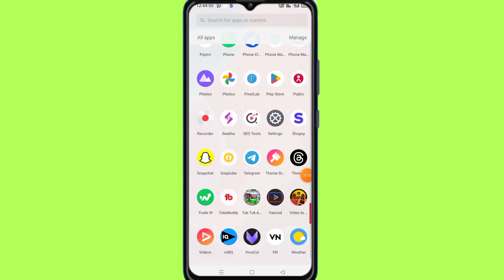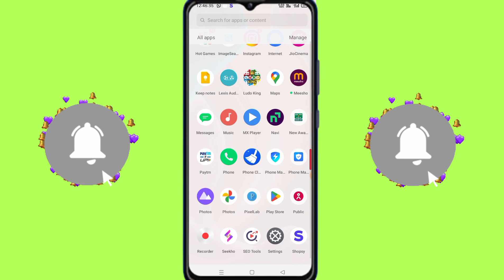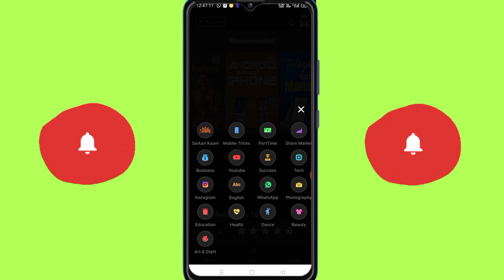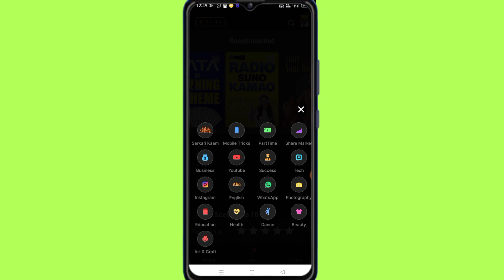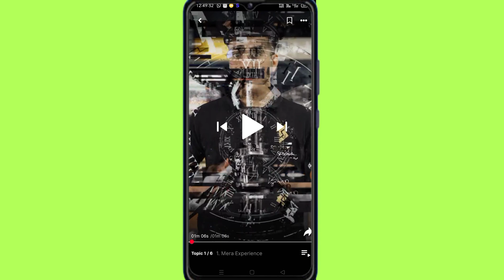youtube par Daily video kaha se banaye || youtube par Delly ka video kaise layen || seekho app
seekho app se video dekh kar youtube par Delly upload kare | seekho app se video dekh kar Delly dale

yours title
youtube par Delly ka video kaise banaye
youtube par Delly ka video kaise layen
seekho app se video dekh kar youtube par Delly upload kare
seekho app se video dekh kar Delly dale
seekho app

yours keyboard
apna content ka video kaise banaye Delly apna content ka video Delly banakar youtube par kaise dalen
seekho app se apna content kaise banaye youtube par Delly ka video kaise banaye youtube
Delly video kaise banaye
Delly video kaha se banaye
kaise banaye youtube par Delly video
seekho app se Delly video dekh kar youtube par banaye
youtube par Delly ka video kaha se upload karen
how to upload videos on youtube channel how to make first youtube video
youtube shorts
youtube se rupaye kamaye
video dekhkar paise kaise kamaye
10 points to start youtube channel
old youtube channel recovery
video dekhkar paise kaise kamaye phonepe video upload karne ka sahi tarika kya hai youtube se paise kaise kamaya
tiki app par video viral kaise kare
tiki app par video kaise upload kare
youtube usa
how to make first youtube video with phone old youtube channel kaise grow kare
youtube india
old youtube channel vs new youtube channel paise kaise kamaya
Technology Gyan
Youtube Video Upload Karne Ka Sahi Tareeka Copy Paste Video on YouTube and Earn Money
YouTube shorts
Create youtube shorts channel
how to make videos on your phone for youtube
Youtube ke liye video kaise banate Hain YouYube par Short video kaise banaye Youtube ke liye video kaise banaen
youtube par short video kaise post kare youtube create app
best viral video topic
start youtube channel
how to make intros for YouTube videos Youtube par video kaise upload kare
best topic for more youtube views
how to make short video on youtube
how to make videos on your phone
Ai long video kaise banaye
animation video clips download kaise kare getsetflyscience vs facttechz
chinese video app download free
how to make reaction videos
how to make long ai videos
How to download memes for YouTube videos ai video
chinese app se video kaise banaye
how to make long ai videos for free
how to make reaction video
Youtube video ke memes kaise download kare
Aesthetic video kaise download kare
how to make reaction video on YouTube
How to download aesthetic video clips facttechz fact kaha se lata hai
free images for youtube videos
how to make unique content on youtube
how to make money on youtube
free footage download site